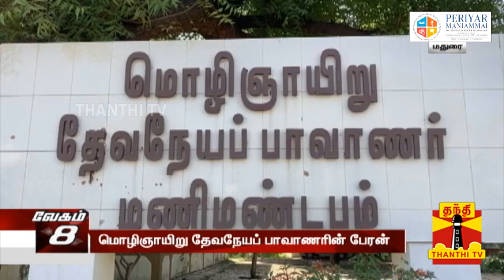மொழிஞாயிறு தேவநேயப் பாவாணரின் பேரன் - 21 வருடங்களாக வேலைக்காக காத்திருப்பு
Periyar Maniammai Institute of Science and Technology | For Admission Enquiry

மொழிஞாயிறு தேவநேயப் பாவாணரின் பேரன்

21 வருடங்களாக வேலைக்காக காத்திருப்பு